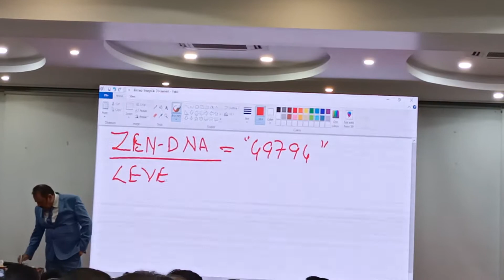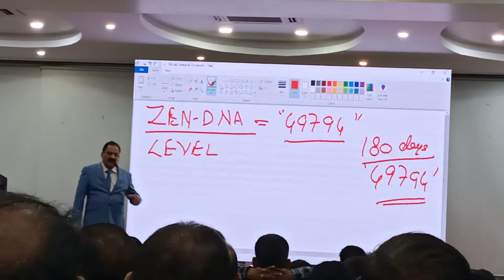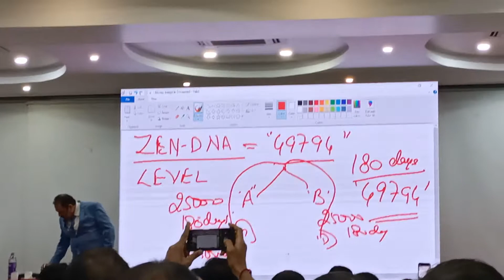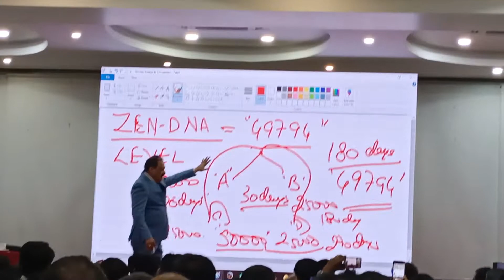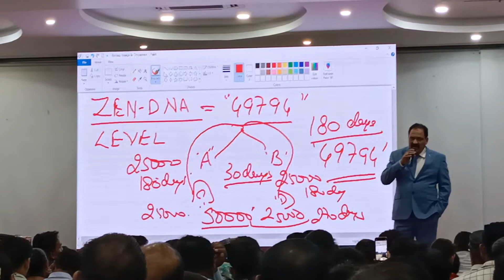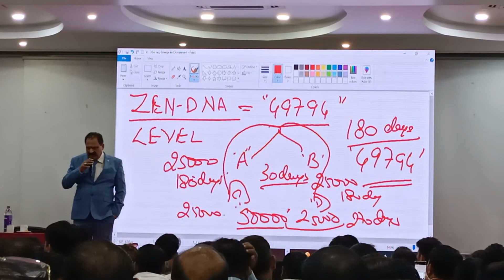ZEN DNA PRODUCTS, SRIMANTA BAZAR